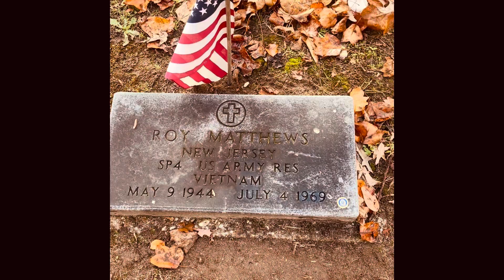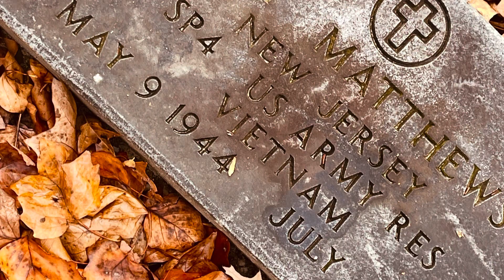ROY MATTHEWS FALLEN HERO OF VIETNAM WAR!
Roy Matthews
Served vietnam war!

Buried in cape may courthouse nj!
Without people like him we wouldnt have our freedom today! He made the ultimate sacrifice on independence day!